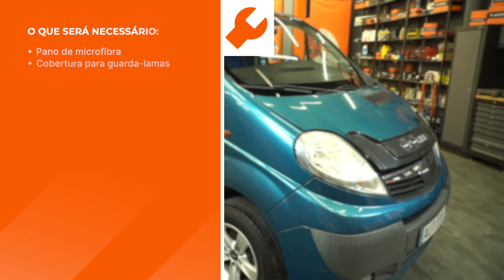Como substituir no OPEL VIVARO A Van: filtro do habitáculo? [TUTORIAL DA AUTODOC]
Como substituir no OPEL VIVARO (A) 2.5 Van 2006–2014: filtro do habitáculo? [TUTORIAL DA AUTODOC]

⚡ Todos os tutoriais em vídeo e em PDF sobre a substituição de peças no OPEL VIVARO (A): descarrega e vê no AUTODOC CLUB

00:00 — OPEL VIVARO A (X83) – filtro do habitáculo: tutorial de substituição passo a passo

Filtro do habitáculo nos automóveis NISSAN Primastar Van (X83) (Year of Construction 09.2002–...) / OPEL Vivaro B Van (X82) (Year of Construction 06.2014–...) / RENAULT Trafic III Van (FG) (Year of Construction 05.2014–...) deve ser substituído, como regra, de acordo com o seu e o mesmo procedimento. No entanto, podem existir pequenas diferenças devido a características específicas do design do veículo.

Se estiveres interessado nos nossos conteúdos, podes ver os nossos outros tutoriais em vídeo: